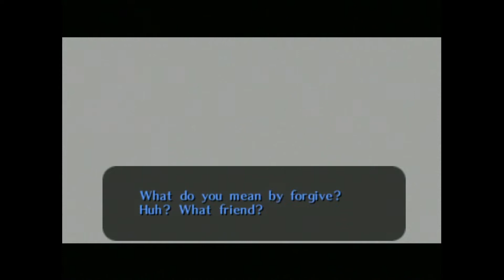Zelda: Majora's Mask (3 Heart Run) - Ikana (Part 2)/The Moon